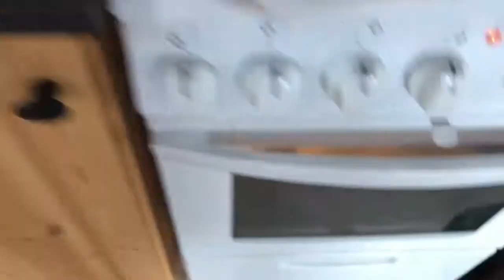Cabin Vlog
I've been gone a while I know, but I'm making it up to you with a 3-day vlog from my cabin!!!